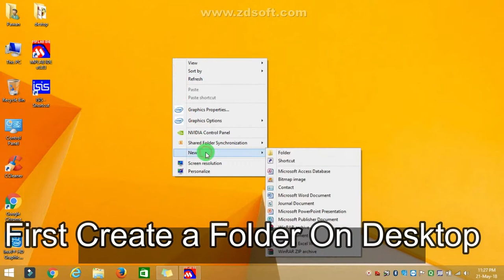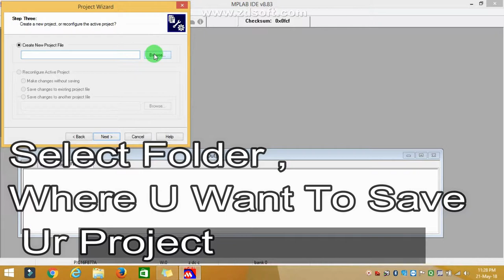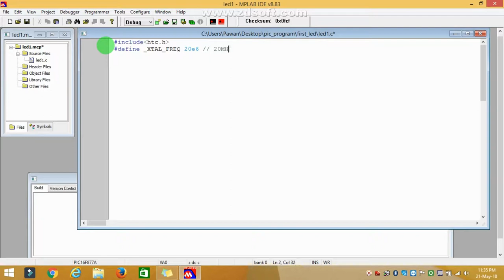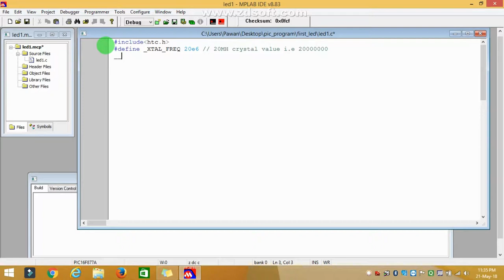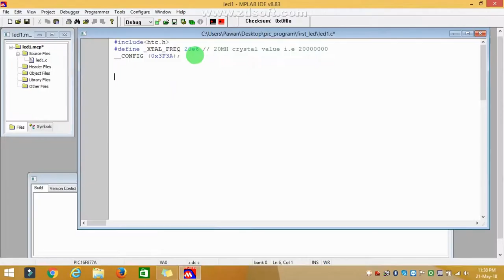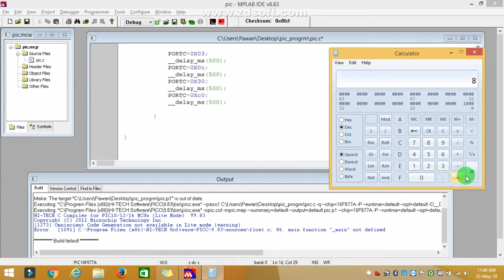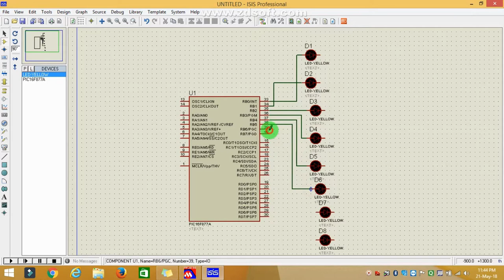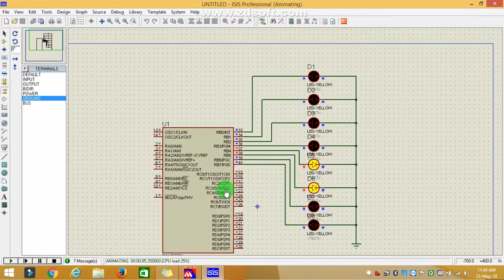TUTORIAL: 3 PIC CONTROLLER WITH 2 LED SIMULATION|PIC 16f877a | led simulation in pic controller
Hello Folks. !!